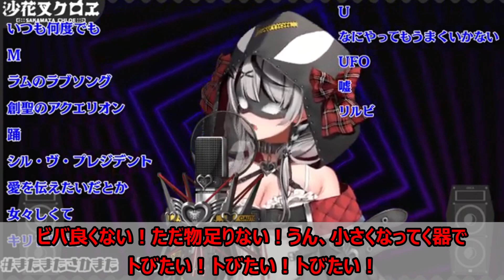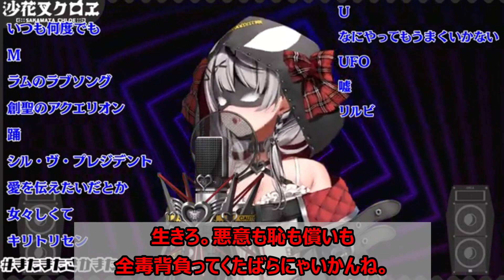【歌詞付き】人マニア(HitoMania)・原口沙輔(HaraguchiSasuke)【沙花叉クロヱ/歌枠（2024/8/26）】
※Original stream
【 歌枠 】デビュー1000日記念！いつも本当にありがとう！ 【ホロライブ/沙花叉クロヱ】